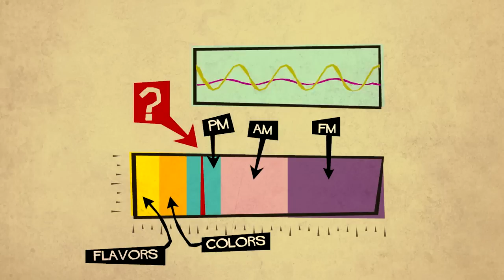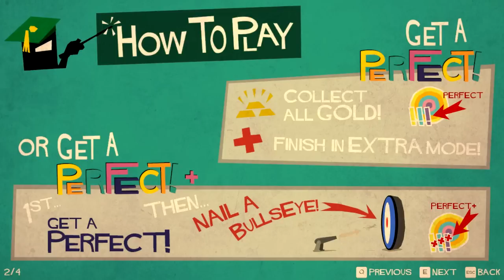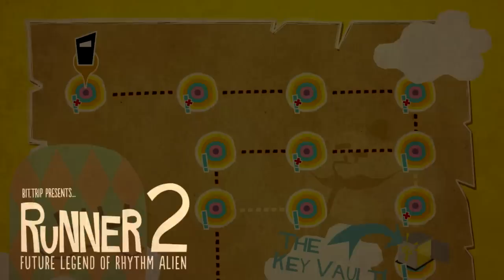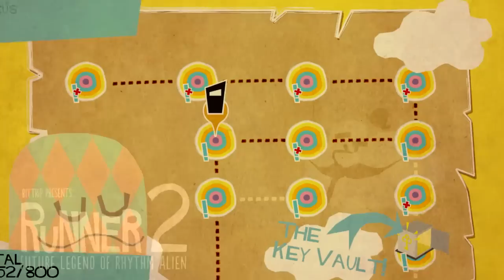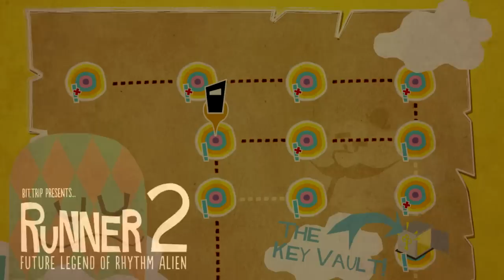The Gaming Express - Bit Trip Runner 2: Future Legend of Rhythm Alien